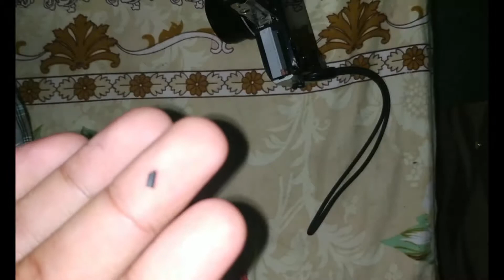How to fix Sd card lock problem in camera || broken lock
How to fix Sd card lock problem in camera || broken lock for any dslr or any camara canon camera